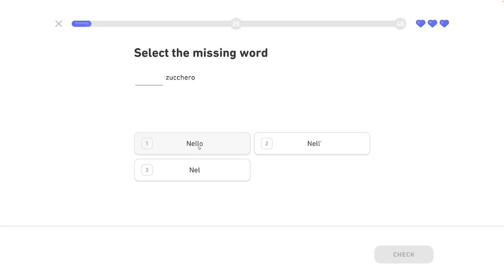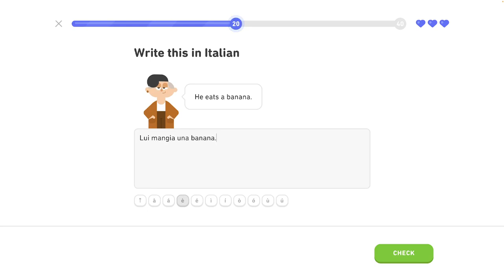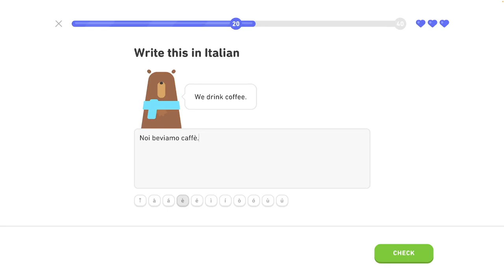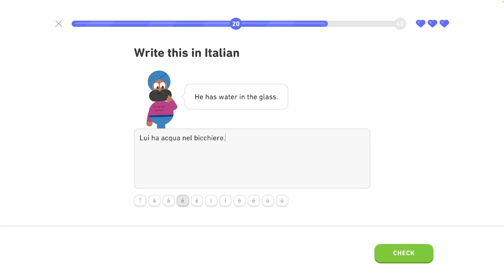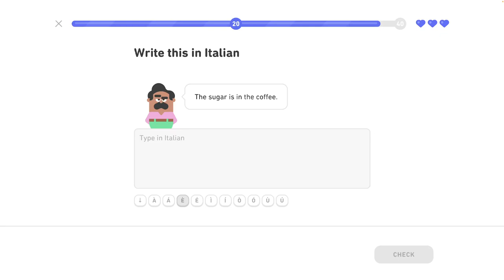🇮🇹 Celok 3 - Legendárna trofej 2/8 - Množné číslo - Taliansky s Yetim